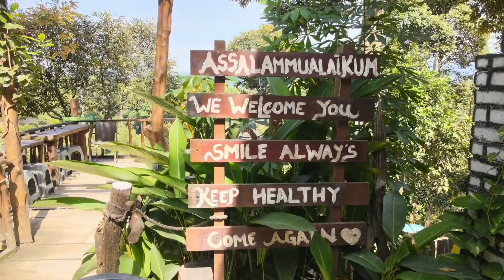Selamat Tahun Baru 2023...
Tahun baru di dalam dusun,DUSUN TOK LEE Kemensah,ramai jugak hiker masuk dalam dusun pekena air kelapa muda ni..